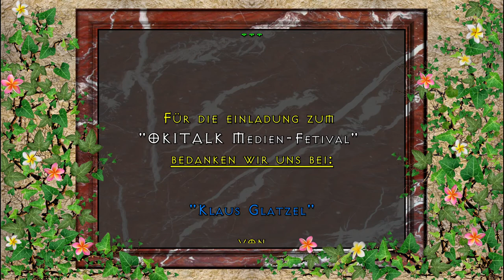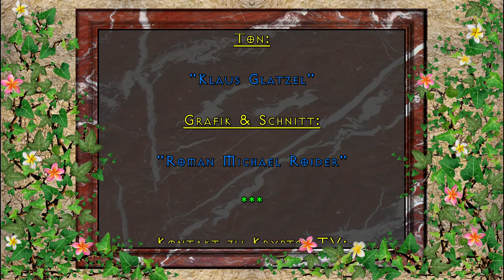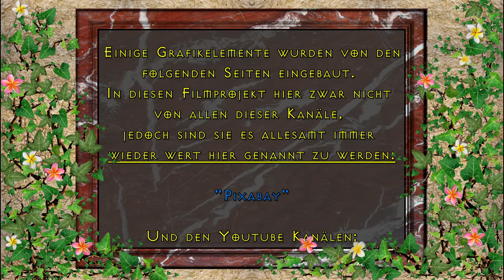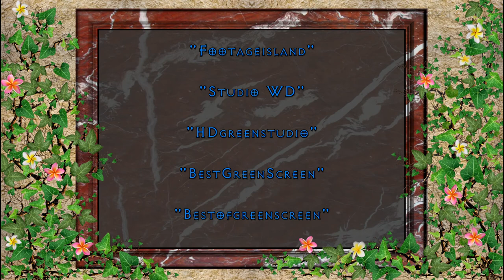Rico Albrecht - Geld regiert die Welt. Wie kann man das ändern?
Dies ist eine:

KRYPTO-TV

RADIO-OKITALK

Produktion

"OKITALK Medien-Fetival"
bedanken wir uns bei:

"Klaus Glatzel"

von

Einen großen Dank an unserem Gastredner:
"Rico Albrecht"

Vom Künstler:
"David Pausweck"

Von den Künstlern:

"PATROUX"

Ton:

"Klaus Glatzel"